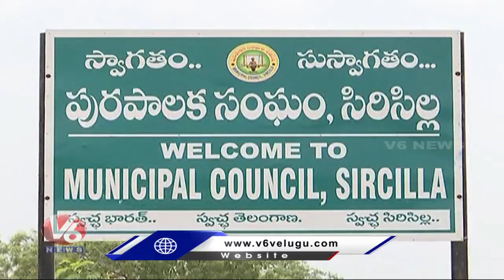State Govt Negligence On Weaving Park Development Works | Rajanna Siricilla | V6 News